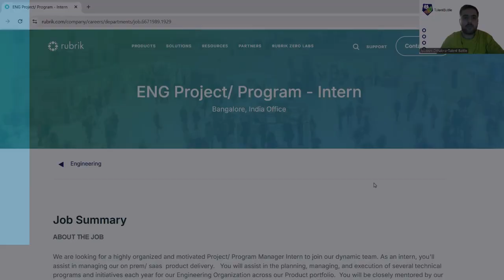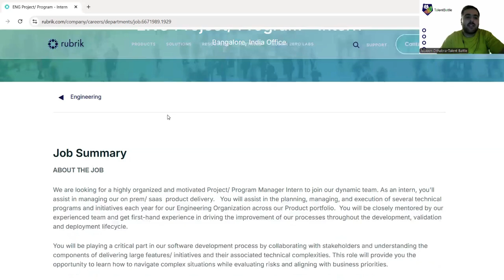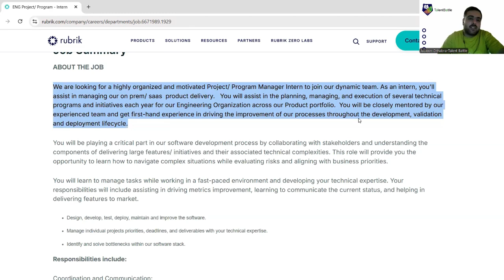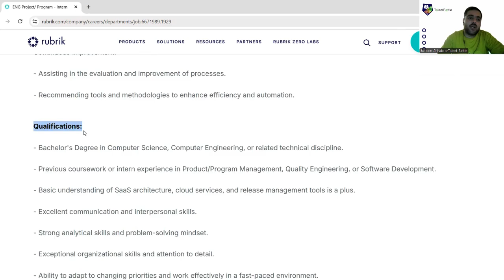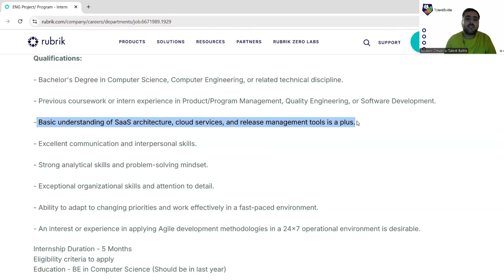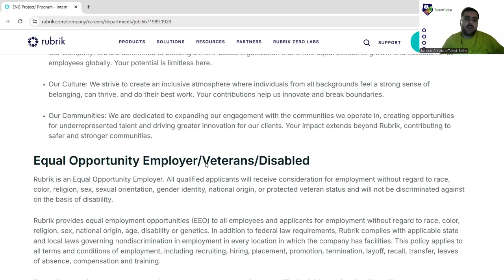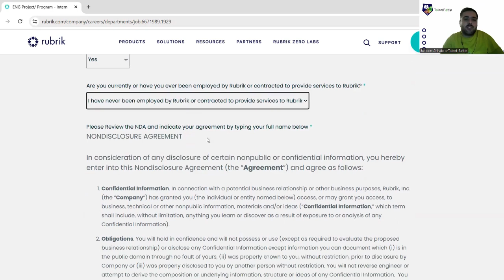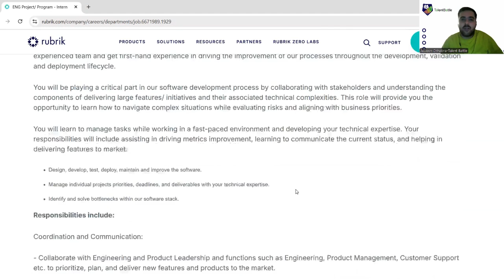🚀 Rubrik is Hiring ! 2026 Batch Interns | Apply Now!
🔥 Exciting Internship Opportunity at Rubrik! 🚀

Rubrik is hiring Project/Program Manager Interns for a 5-month onsite internship in Bengaluru from January 2025 to May 2025. If you're a final-year BE Computer Science student, this is your chance to work on on-prem & SaaS product delivery, risk management, and agile development methodologies!

📌 Internship Details:
✅ Role: Project/Program Manager Intern
✅ Location: Bengaluru (Onsite)
✅ Eligibility: BE in Computer Science (Final Year)
✅ Duration: 5 Months (Jan 2025 – May 2025)
✅ Skills: Project management, SaaS architecture, Agile methodologies

💡 Gain hands-on experience in software development processes, risk management, and process improvement while working with experienced mentors!

💡 Looking for Placement Preparation? Get expert guidance from Talent Battle, India’s leading placement preparation platform! 🎯